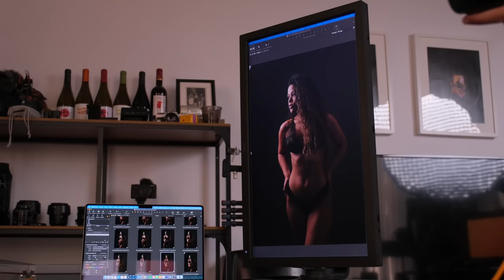Fotografía de lencería en estudio ✨ Esquemas de iluminación elegantes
Si me quieres seguir en redes

¡Gracias!